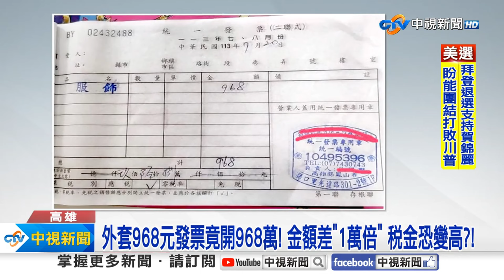《生活一把罩》外套968元發票竟開968萬! 金額差1萬倍稅金恐變高!